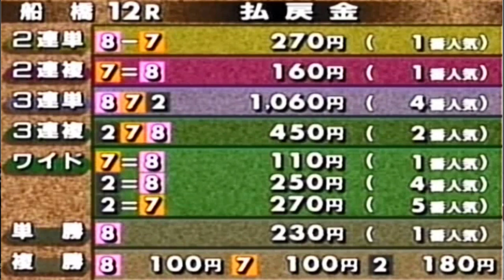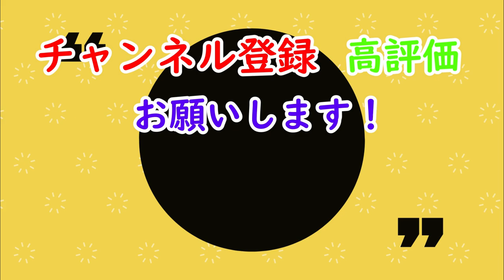土橋が選ぶ！船橋オートレース場で行われた名レース特集！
現在廃止されている船橋オートレース場で行われたレースの中から千葉県出身でオートレース歴30年の土橋が選ぶベストレースを紹介しています。